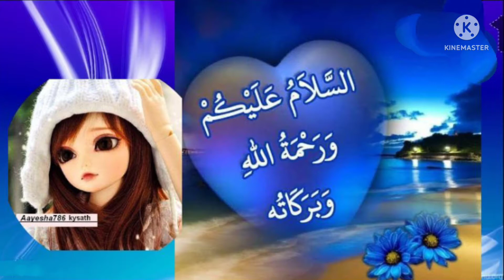DO MAKING A TASTY RECIPE OF GOAT’S FEET READY AT HOME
FORGET THE HOTEL GOAT’S FEET RECIPE
SPECIAL DISH FOR EID-UL-AZHA

Usage:-
Do making a taste recipe of goat’s feet ready at home.
Forget the hotel goat’s feet.

Ingredients:-

Ingredients for step 1:
1. Water for cook goat’s feet  2 litter
2. Goats Feet     6 to 8 (or) 10 feet
3. Onion      ½ half
4. Garlic      ½ half
5. White Salt     1 tsp
6. Fennel Seeds    1 tbsp
7. Carom Seeds    ½ tsp
8. Cinnamon Sticks    1 and a ½ inches piece
9. Cloves             2-3
10. Big Cardamom    1
11. Coriander Seeds    1 tsp (or) tbsp
12. Dry Ginger Powder          ½ small size tsp
13. Curry Leaves            1 leave

Ingredients for cooking, step 2:
1. Cooking Oil          1 small size of cup cooking oil for cook
2. Onion Chopped         ½ size
3. Garlic Paste          1 tbsp
4. Ginger Paste          1 tbsp
5. Tomatoes Chopped         2
6. Curd            1 big size of cup
7. White Salt          1 tsp
8. Black Salt           ½ tsp
9. Cumin Seeds          ½-1 tsp
10. Carom Seeds          ½-1 tsp
11. Red Chili Powder           1 and a half tbsp
12. Turmeric Powder   1 tbsp
13. Chaat Masalah   1 tbsp
14. Cinnamon Sticks Powder ½-1 tsp
15. Coriander Seeds Powder 1 tsp

Ingredients for garnishing, step 3
1. Lemon half             juice
2. Ginger in stick cutting          1 inches
3. Green chili in cutting          2-3
4. Coriander Leaves in cutting  1 (or) 2 full pinches (or) 1 small bowl
5.  Black Pepper Powder          ½ small size tsp
6. Cumin Seeds Powder          ½ tsp

3 Steeps Method:-

Step No.1:-
All things add in cooker. And after locked the cooker cook in low flame for 1 to 1 and a half hour. Than after cooked separate the goat feet and strain the soup of goat’s feet in separate bowl.

Step No.2:-
First of all in pot add 1 cup of oil. Then add a chopped onion and fry in medium flame just for a three (3) minute till about light brownish looked. Then add garlic and ginger paste and fry it. Then add all spices and fry for 5 minutes. Then add chopped tomatoes and fry for 3 minutes. Then add curd and fry just for a 5 minute. Then add in 2nd last step goats foot and fry just for a three (3) minutes. Then in finally last step add a goat’s soup and cook just for a five (5) minutes. Now goat’s feet recipe ready for eating.
 Then after cooked the recipe, flame off.
 One by one apply method through video for cooking.

 Step No.3:-
In finally dish out in bowl and garnishing the step three (3) all things and served with naan, paratha or simple flour bread.

Note:-
 It’s a tasty delicious dish for family. And it’s a ready for over all your family for eating for lunch (or) dinner.

"aayesha786 kysath"